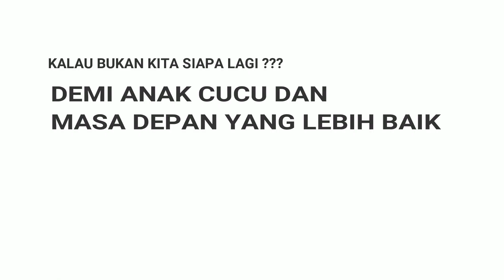DERETAN KAPAL PATROLI BAKAMLA RI / INDONESIA COAST GUARD /IDNCG